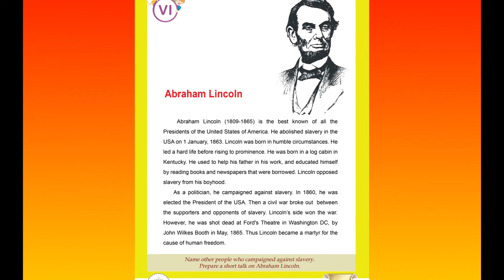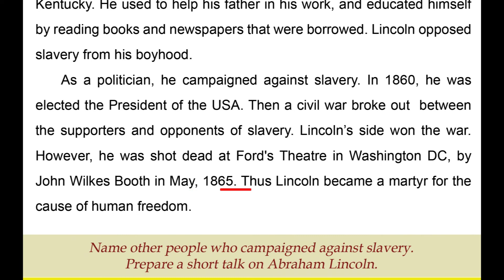53 ABRAHAM LINCOLN